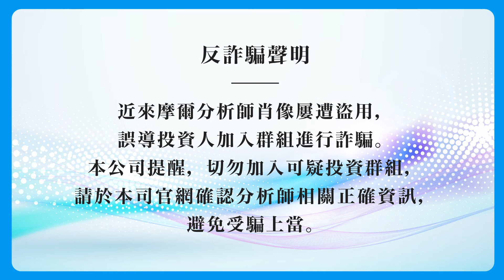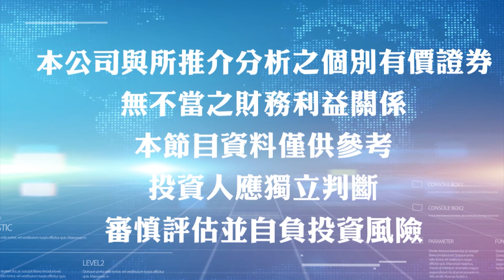【台股怪談】2024.06.27鴻海切入CPO領漲 長榮航、一詮、聯鈞 雙題材加持續飆 ｜主持 ：股怪教授 謝晨彥 ｜來賓：莊佳螢 分析師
「股票市場千奇百怪，見怪不怪
攜手頂尖專業分析師
助您了解金融財經趨勢
聚焦洞悉產業脈動
即時掌握絕佳買點
開啟台股致富大門

每天鎖定《台股怪談》
財富自由手到擒來」

馬上加入Line帳號! 獲取更多股票訊息!

也可來電免付費專線洽詢任何疑問!
獲取更多股票訊息